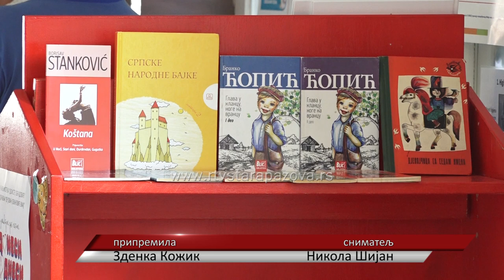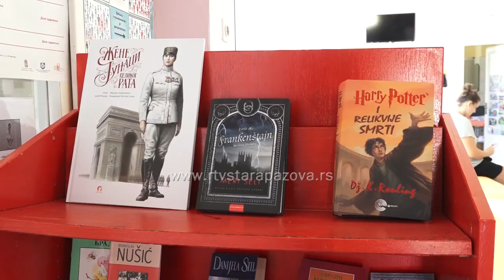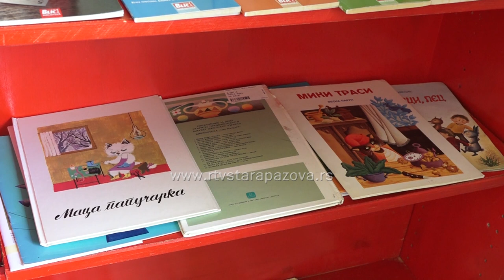Knjige u Domu zdravlja Odnesi – donesi